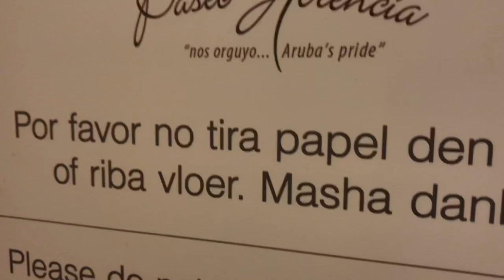[BT] Paseo Herencia Mall Corner Restroom Full Shoot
This is the Paseo Herencia Mall in Palm Beach, Aruba. Same place as the last two videos.

We have:
2 2000’s Sphinx ??? Urinals
1 2000’s/2010’s Cersanit Olimpia Washdown toilet
And One 2010’s Brandless Washdown toilet (Replaced a 2000’s Bellavista toilet)

Well, we got ourselves another mix of European Style toilets and urinals in here. Both of the toilets have Pointless Button Geberit Systems with both of the Half Flushes not even working. Pointless button indeed. xD

The urinals would be cool if it wasn’t for the pathetic “flushes”. The Cersanit Olimpia is pretty average given what it is, and I hate washdown toilets in general. This one flushes powerfully and preforms fine! I hate the other toilet though. Though the flush is the same, the trapway opening is super tiny! It’s a miracle it even took 15 ft... eventually.

Olimpia 25 ft Test:
Flushes: 1

Brandless 15 ft Test:
Flushes: 1
Test Rating: PASS/10

Urinals and Olimpia Rating: 6/10
Grade Rating: C
Brandless Rating: 3.5/10
Grade Rating: D-

STF’s Rating Scale:
∞+: Infinitely Beyond Epimazing!!!
A++: Epimazing
A+: Amazing
A: Awesome
A-: Great
B+: Good
B: Semi/Minimally Good
B-: Okay
C+: Above Average
C: Average
C-: Below Average
D+: Mediocre
D: Bad
D-: Junky-ish
F+: Pure Junk
F: Garbage
F-: Hot Garbage and Useless
F--: Beyond Hot Garbage and Beyond Useless
-∞: Infinitely Beyond Hot Garbage and Beyond Useless